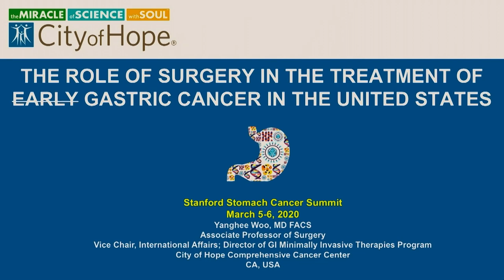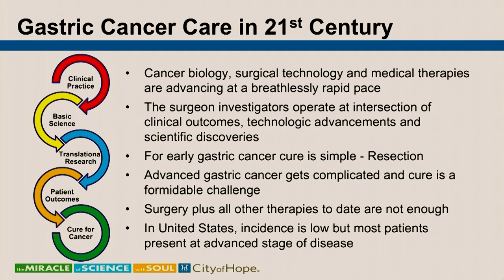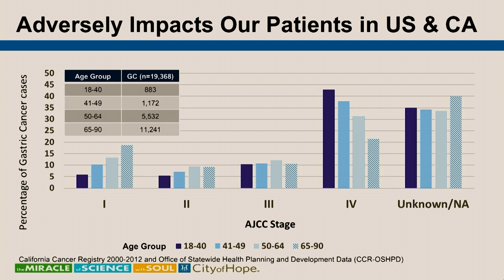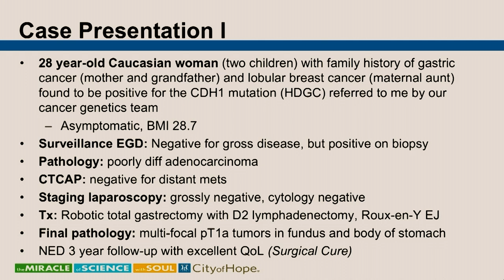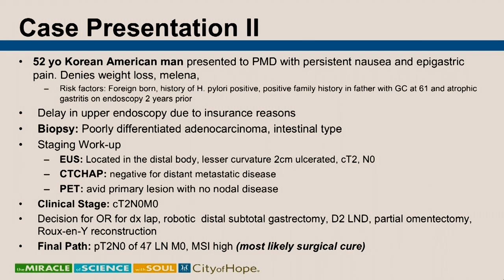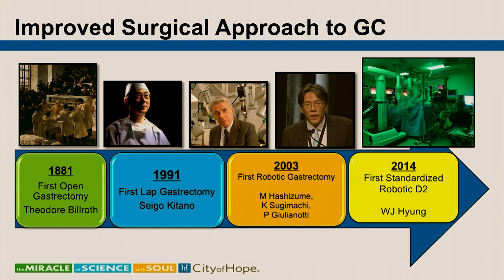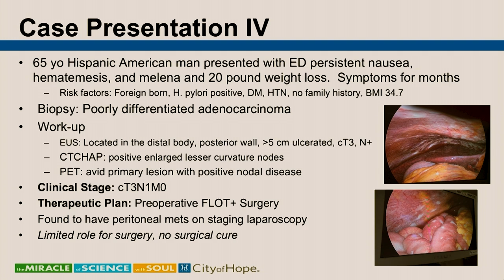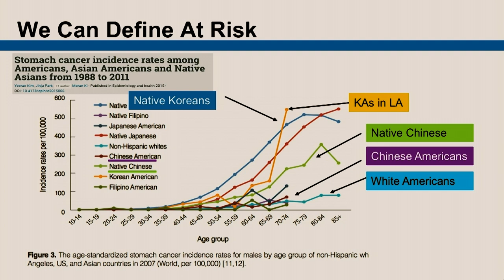The Role of Surgery in the Treatment of Early Gastric Cancer in the US –Gastric Cancer Summit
PresenteR: Yanghee Woo, MD